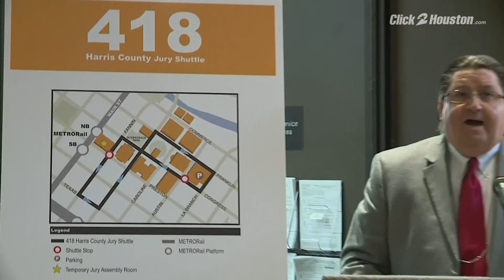METRO offering free rides to jurors